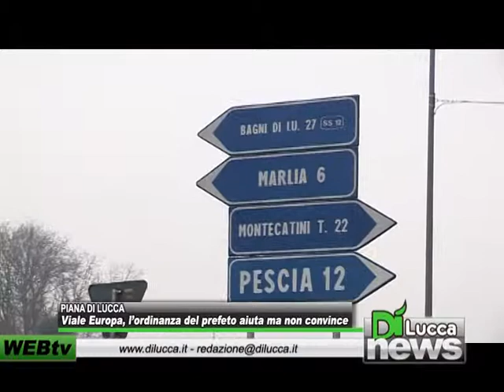Viale Europa, l'ordinanza del Prefetto aiuta ma non convince - Dì News - 4 febbraio 2012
Viale Europa, l'ordinanza del prefetto aiuta ma non convince